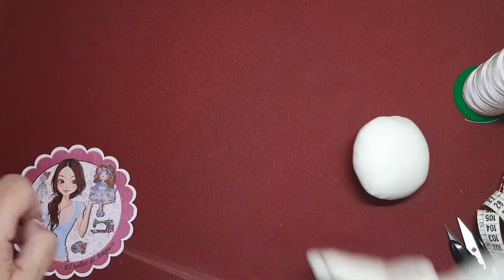Cómo unir fácilmente las piezas de la muñeca Patrones Gratis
En este vídeo uniremos todas las piezas de la muñeca y daremos movimiento a la cabeza con mi técnica del bolsillo
Te dejo los Patrones Gratis